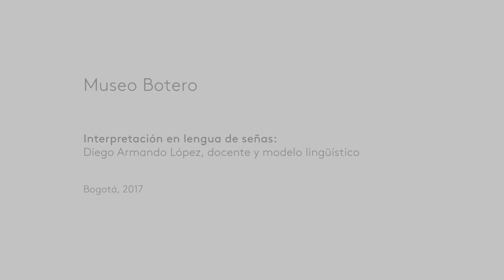El Museo Botero del Banco de la República | En lengua de señas colombiana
El Museo Botero alberga una de las colecciones de arte más importantes de Latinoamérica. Integrada por 85 obras de algunos de los más representativos creadores de la historia del arte en occidente de fines del siglo XIX y principios del siglo XX, y 123 obras entre dibujos, acuarelas, óleos, pasteles y esculturas del artista colombiano Fernando Botero.
En el año 2000, Fernando Botero donó está colección al Banco de la República y a la ciudad de Bogotá, con el propósito de hacer las obras accesibles a todos los colombianos y visitantes extranjeros.

Conoce los contenidos y servicios en lengua de señas colombiana en la BibliotecaParaSordos del Banco de la República